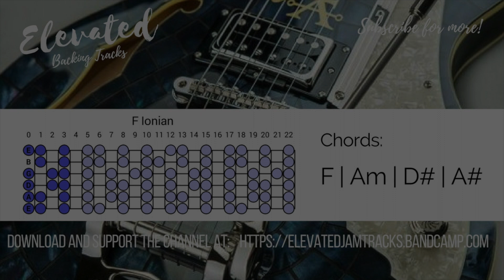Funky Bluesy Groove Guitar Backing Track Jam in F Major